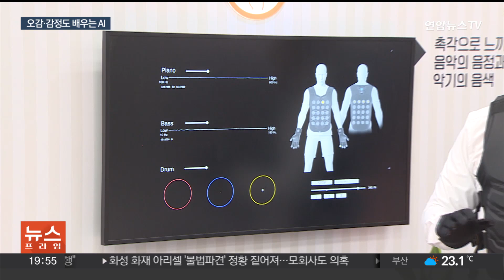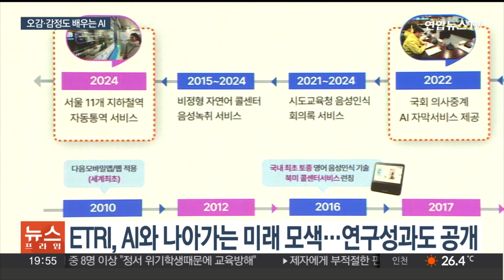오감에 감정까지 느끼는 AI 시대…"동행 준비 필요" / 연합뉴스TV (YonhapnewsTV)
오감에 감정까지 느끼는 AI 시대…"동행 준비 필요"

[앵커]

인공지능, AI가 이제는 촉감 등 오감이 느껴지는 등 빠르게 발전하고 있습니다.

수년 내 인간의 지능을 앞서갈 거란 전망도 나오는데요.

인간이 AI와 동행하고 공존하기 위한 고민도 본격적으로 시작됐습니다.

[기자]

로봇이 손가락을 움직여 물건을 들어 올립니다.

기존 로봇과 다른 건 촉각을 느낀다는 건데, 360도 압력을 감지하며 압력 변화에 따라 LED 색상도 변합니다.

AI가 인간을 이해하기 위해선 이처럼 촉각 등 오감을 인지하는 기술도 중요합니다.

청각장애인을 대신해 청각을 촉각으로 바꿔주는 AI 기술도 있습니다.

저는 지금 온몸으로 음악을 듣고 있습니다.

AI가 음원을 분리해 진동 패턴을 만들어줘 청각장애인들도 피부로 음악을 느낄 수 있게 한 겁니다.

AI가 언어를 통역해주기도 하고, 우울증을 판별해주는 AI도 있습니다.

AI가 빠르게 발전하는 가운데 단순히 지능이 아니라 감정의 영역도 공부하며 인간을 이해해가고 있는 겁니다.

이제 기술 개발 뿐 아니라 AI와의 동행을 위한 준비도 중요해지고 있는 상황.

한국전자통신연구원은 콘퍼런스를 열어 그동안 개발한 AI 관련 연구 성과를 선보이고, AI와 함께 나아가는 우리의 미래를 모색했습니다.

[방승찬 / 한국전자통신연구원 원장] "5년 내에 인간의 지능을 넘어간다 그렇게 얘기하기도 합니다. 조만간 한국에 AI 안전연구소가 설립되면서 인공지능과의 동행을 더욱 강화하는 그런 계기가 될 것 같습니다."

AI가 단순히 지능의 영역에서 머무르지 않고, 인간의 오감과 감정 영역까지 학습하는 상황에서 미래에는 인간과 어떤 형태로 공존할지 미리 준비해야 한다는 목소리가 나옵니다.

[영상취재기자 윤제환]